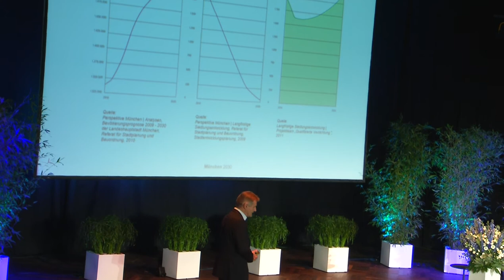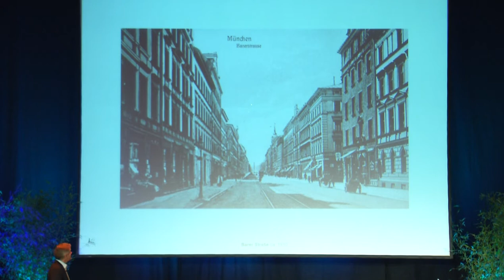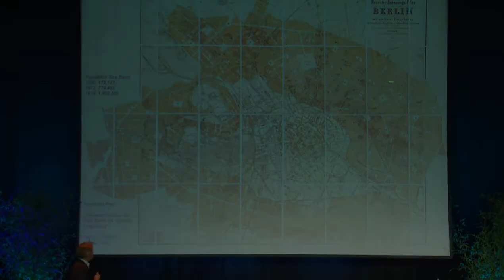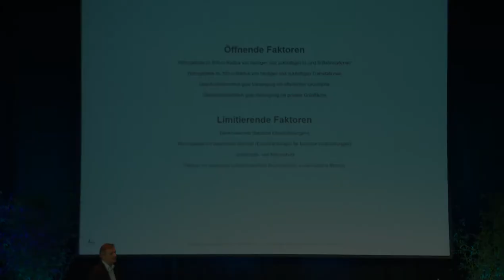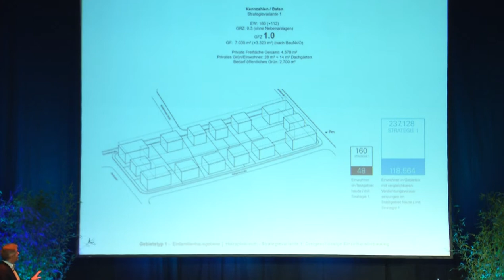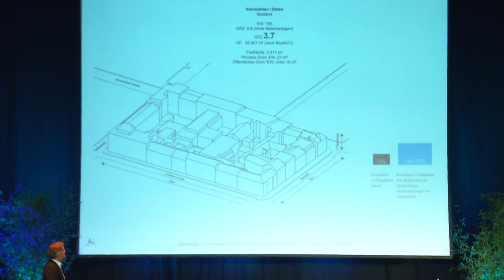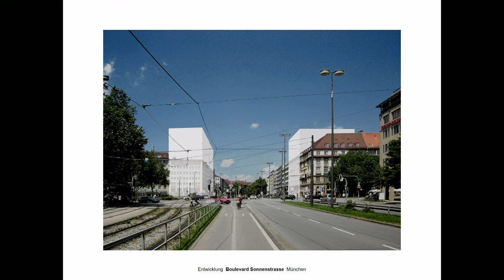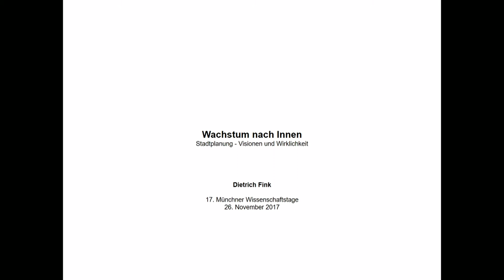01.) Stadtplanung - Visionen und Wirklichkeit | Prof. Dietrich Fink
"Stadtplanung - Visionen und Wirklichkeit" - Prof. Dietrich Fink, Lehrstuhl für Städtische Architektur, TU München